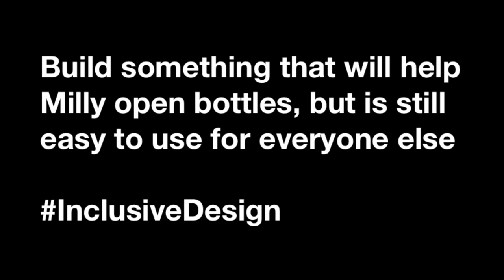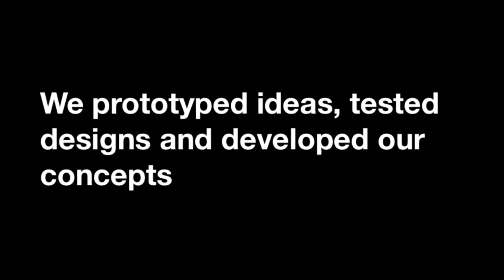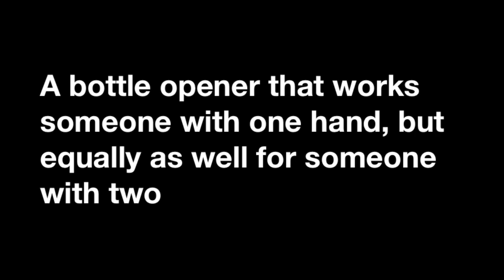Bottle Opener for Milly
Bottle Opener for Milly who has restricted use in one hand. 3D printed at Imagination during an inclusive design innovation workshop.

Fixperts: Imagination
Fix Partner: Milly
Fix Filmmakers: Imagination
Company Name: Imagination
Country: UK